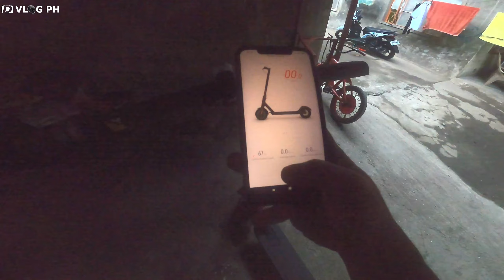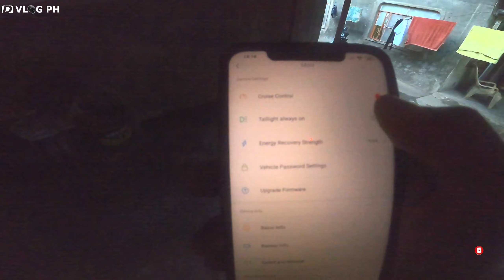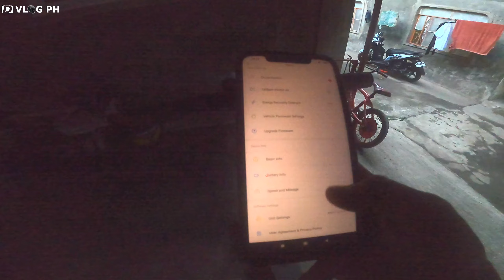Xiaomi M635 Mi Electric Scooter Ownership Review Philippines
Dimensions
Approx. 42.5 x 16.9 x 44.9 inches

Dimensions (Folded)

Approx. 42.5 x 16.9 x 19.3 inches

Specifications
Model:
M365

Weight:
26.9 lbs

Frame:
Aerospace-grade aluminum

Tire size:
8.5 inches

Motor size:
6.7 inches

Color:
Black

Max speed:
Approx. 15.5 mph

Max torque:
16 N•m

Motor rated power:
250 W

Max instantaneous power:
500 W

Motor control mode:
Sine-wave vector and current control + closed loop speed control